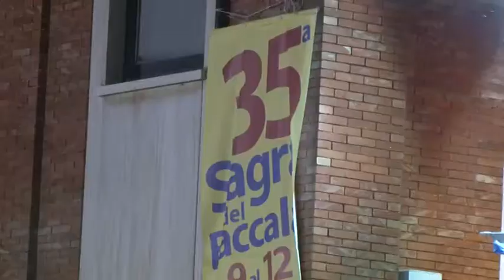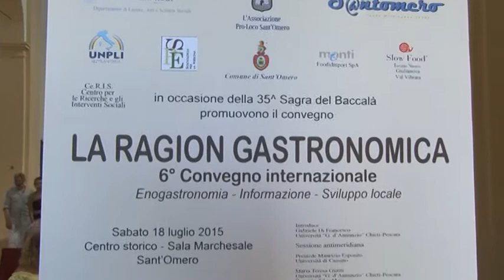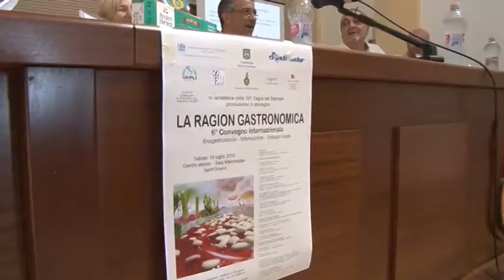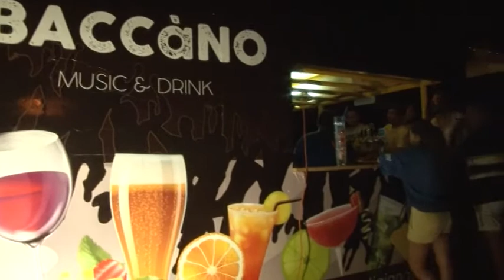19.07.2015 - Sant'Omero (TE) XXXV Sagra del Baccalà - 2a Parte